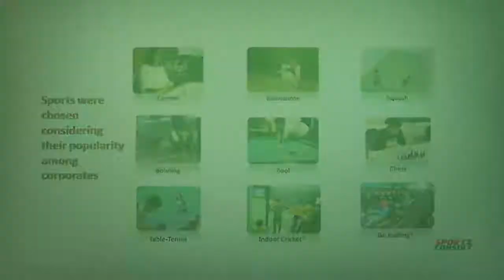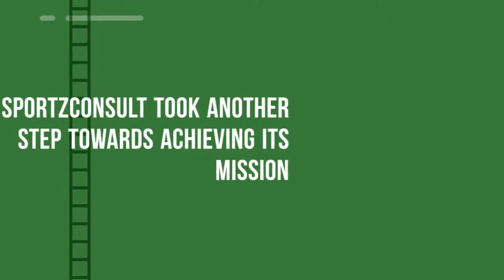Corporate Indoor Games 2017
In order to encourage people to make sports a part of their daily lifestyle, we created the Corporate Indoor Games, a platform for employees to represent their firms in a competitive tournament under Olympics format – Team Participation. CIG is a multi-sport indoor tournament which provides an opportunity for employees to represent their firms and win individual awards and team championships. CIG has been conducted successfully for the last 14 years and was also featured in Limca Book of Records twice in a row (2006 and 2007) as the largest Indoor Corporate event in India.

Over the past years, CIG has been organised in various major cities in India including Mumbai, Kolkata, Pune, Bangalore and Hyderabad. The tournament has grown in popularity over the years with a participation of almost 1400 employees from various organisations providing HR the perfect platform to encourage employee to de-stress, enjoy and network with colleagues as well as employees of other companies. The tournament also sees participation from female employees and senior management which has also grown with each edition.